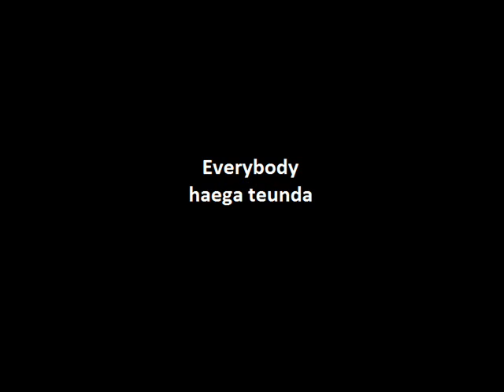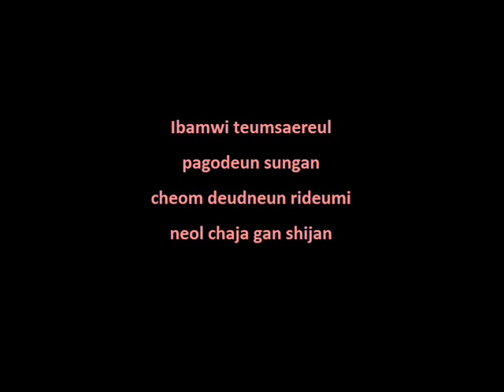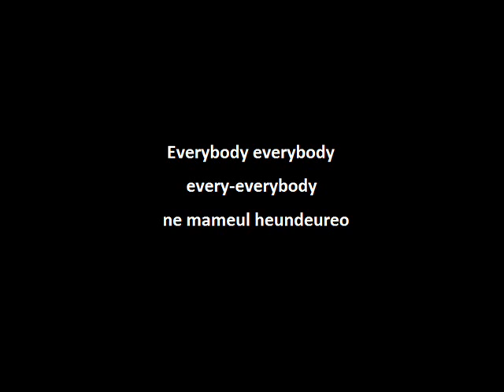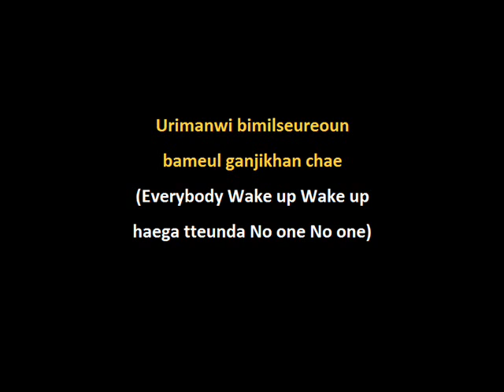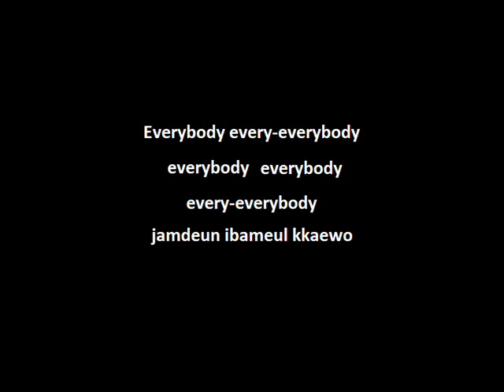SHINee_샤이니 - Everybody [Colour coded Lyrics] romanization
SHINee_샤이니 - Everybody Lyrics

Onew-Green
Key-Blue
Taemin-Orange
Jonghyun-Purple
Minho-Pink